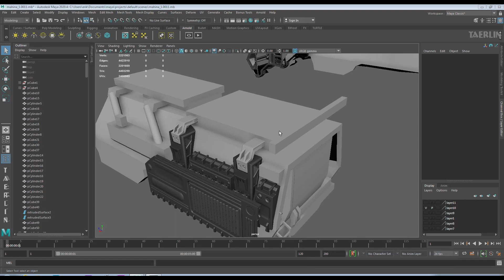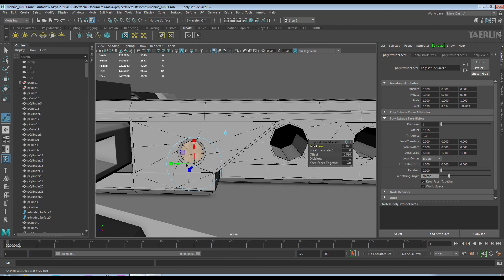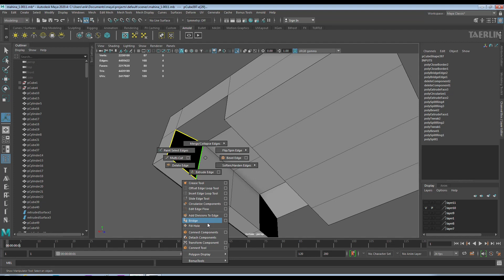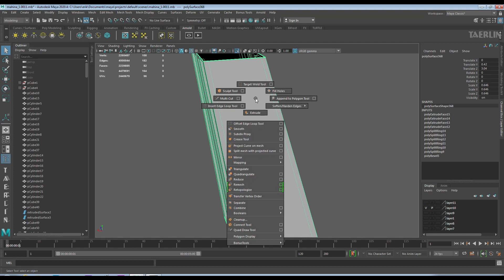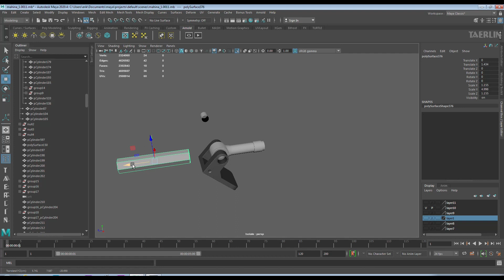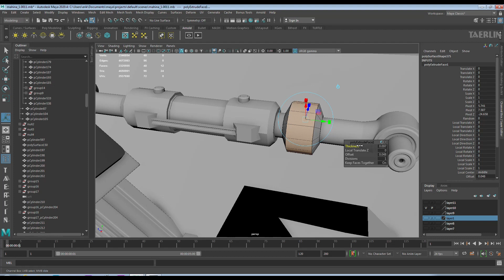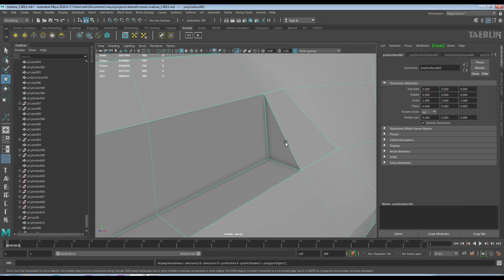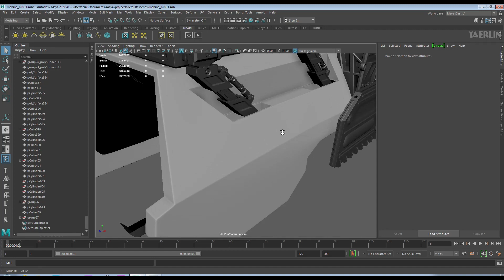Modeling sci fi car part 19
sci fi машина урок 19
моделирование кузова